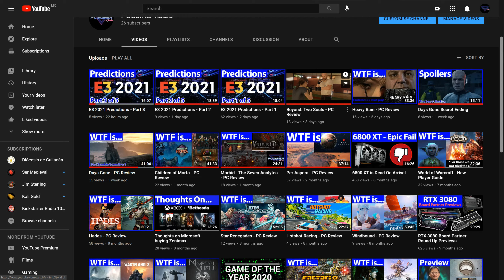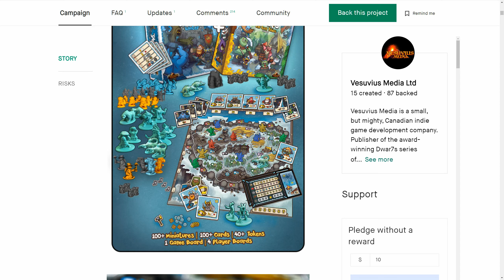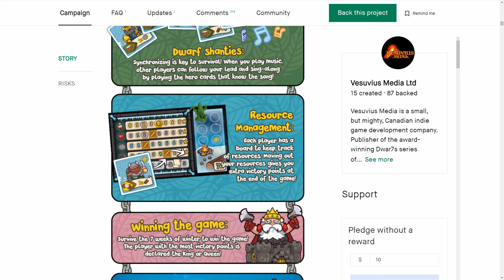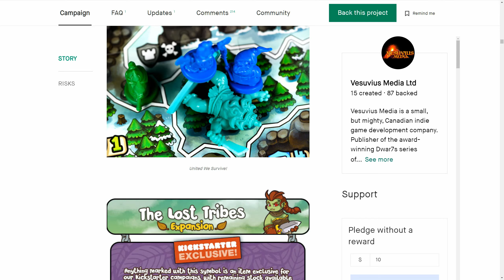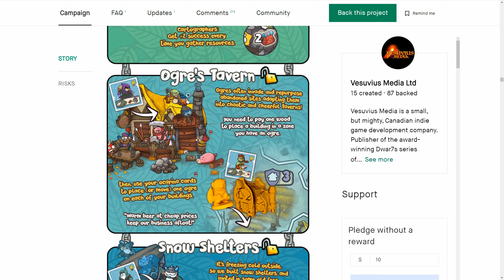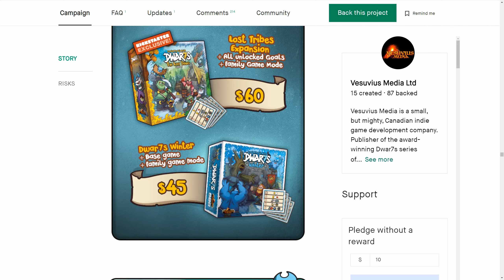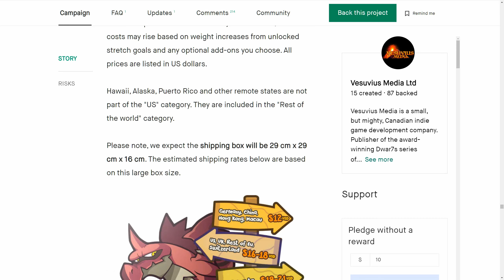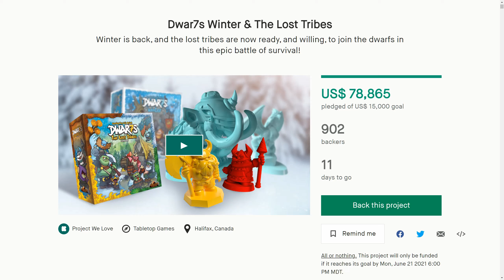Dwar7s Winter and The Lost Tribes - Kickstarter Board Game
Dwar7s Winter has a very big box expansion here well worth the wait.  And another opportunity to get the base Kickstarter game with all that came with it too.  To put simply it's a eurogame at heart, albeit with you getting resources to fix problems on the map and fight enemies.  But is it really a tower defence game as it claims to be?

SOCIAL